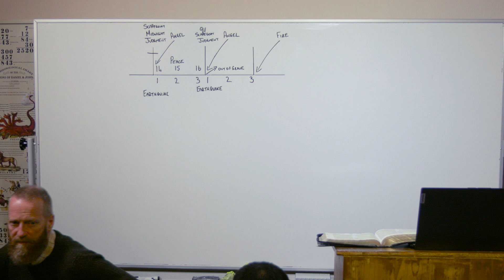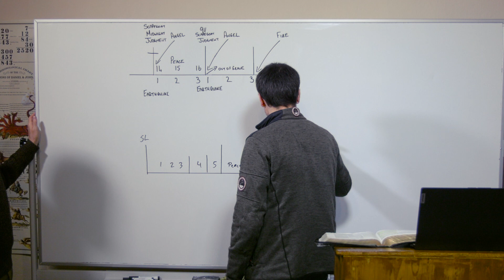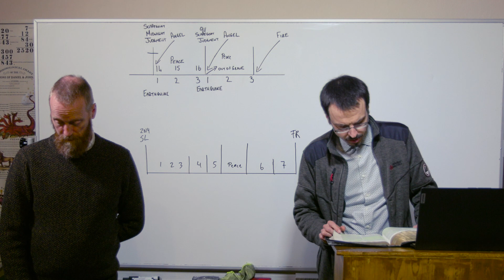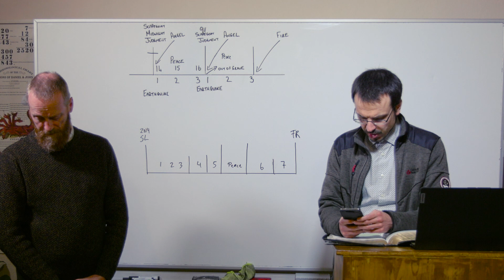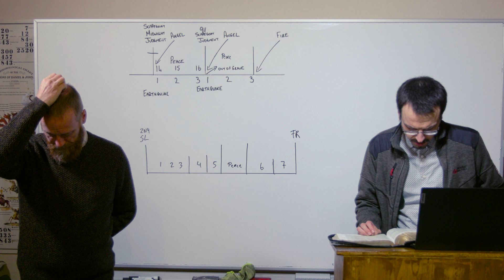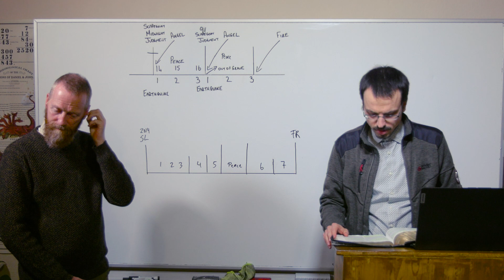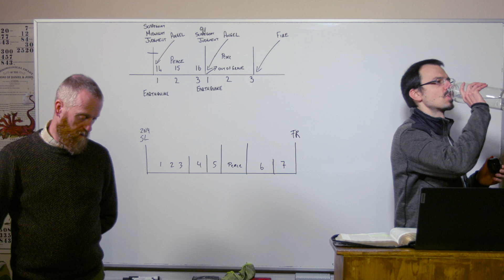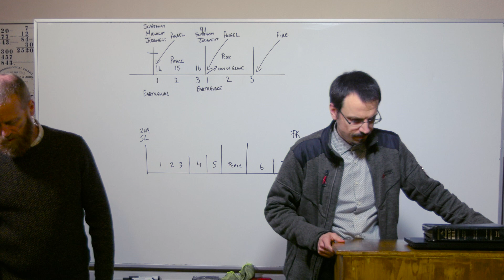06/12/23 - Speaking in Tongues/In Zungen reden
No Notes